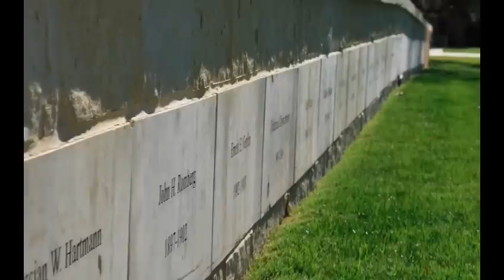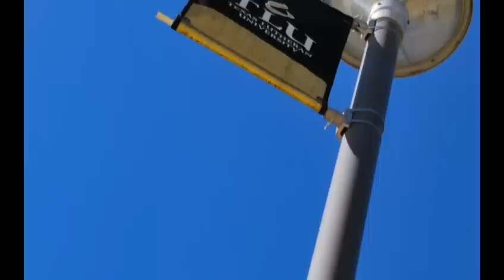Texas Lutheran University Slideshow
Slideshow of part of the Texas Lutheran University campus. Also, demonstration of some of the capabilities of Boinx FotoMagico software.